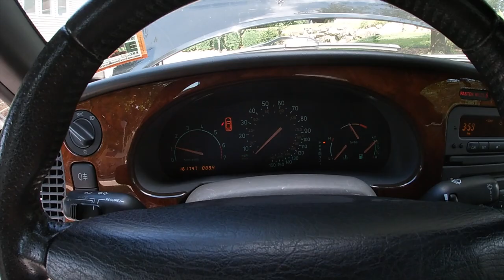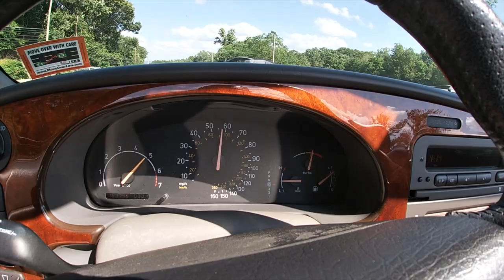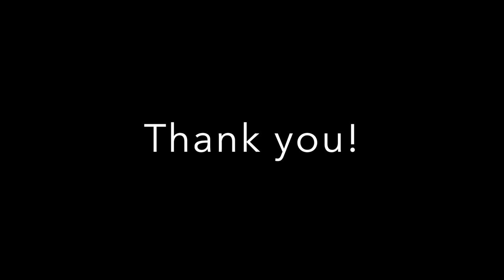A $10 Part that Can Blow your Turbocharged Engine - Saab In Depth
In this video, we reveal the weakest link to a turbocharged engine. Crankcase pressure, which is an issue that can eat away the internals of your engine! In this case, the PCV check valve on this 2002 Saab engine. This part is on all T7 PCV Upgrade kits and all models from 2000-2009. I linked the product below.

White Valve

For more news, blogs, products, and consulting services.
Check Valve Upgrade Kit #6
Check Valve (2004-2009 Saab 9-5 2.3)

Movers and Shakers on Amazon for your car:
Portable Jumper Cables
Best Saab Code Scanner
Car Care Kit
Best Paint Ceramic Coding Kit
Sun Shades
Convertible Windscreen

Saab Headlight Kits:
H4 Kit (9-3 and 900 models)
H7 Kit (9-5 Models)
H1 (Fog Light Kit)
Resistor Kit H4
Resistor Kit H7